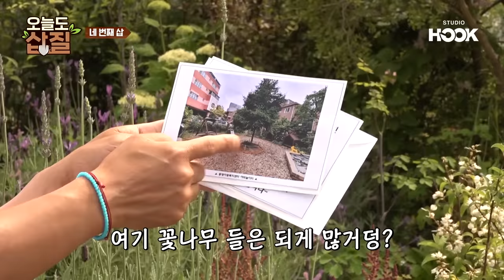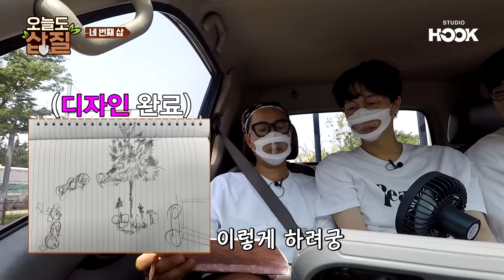[ENG] 꽃님이 외치다 레알 꽃된 신재평 등쟝-⭐ "장원이 50만 넘으면 웃통 벗고 일한다며(?)"｜오늘도삽질 4삽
페퍼톤스 완전체 등-쟝⭐
꽃님이🌷 외치다 레알 꽃된^^ 재평이와
제법 전문인력 느낌나는 말쟝난 쟝씨
그리고 그런 둘을 귀여워하는 재형까지... 갓벽 그 자체✨

삽과 꽃만 있으면 어디든 갈 수 있어~🌼🌱

주변에 버려진 땅과 공간이 있다면? 모니터만 보던 눈에 초록이 필요하다면?
!오늘도 삽질! 정재형 X 이장원 두 가드너가 삽 들고 달려갑니다!!!💚

여러분의 많은 의뢰 부탁드립니다:)